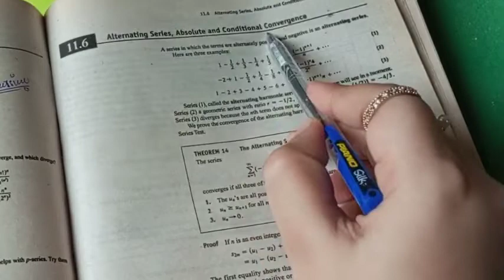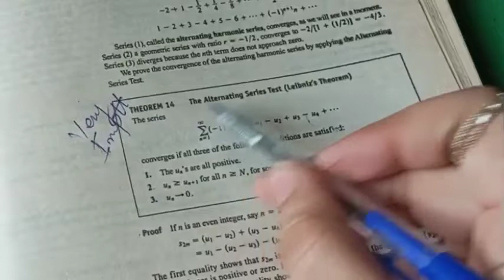Thomas Calculus CH:11 Ex:11.6 Absolutely Convergent , Conditionaly Convergent and Divergent